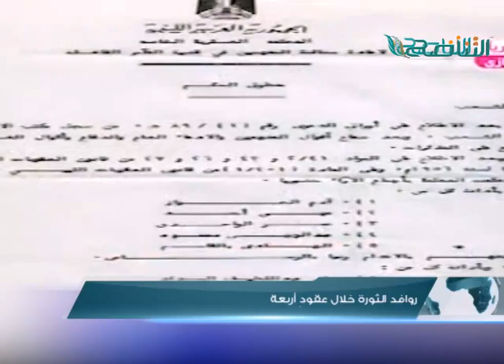تقرير | روافد الثورة خلال عقودٍ أربعة | 15 - 2 - 2017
ــــــــــــــــــــــــــــــــــــــــــــــــــــــــــــــــــــــــــ
ــــــــــــــــــــــــــــــــــــــــــــــــــــــــــــــــــــــــــ
يمكنكم تحميل تطبيقنا TANASUH TV على الهواتف الذكية: